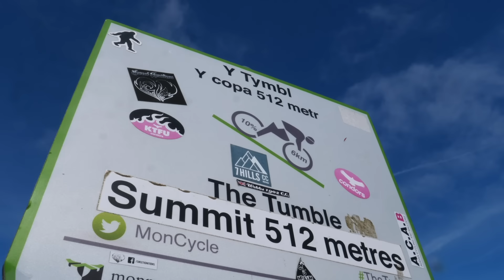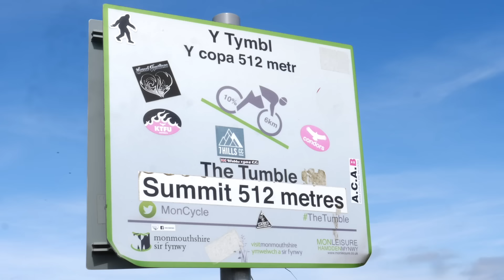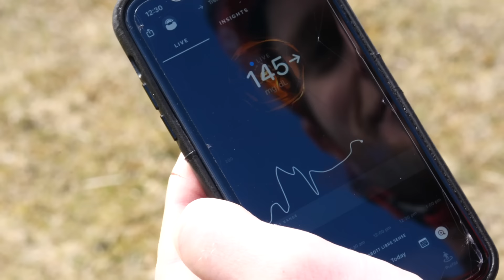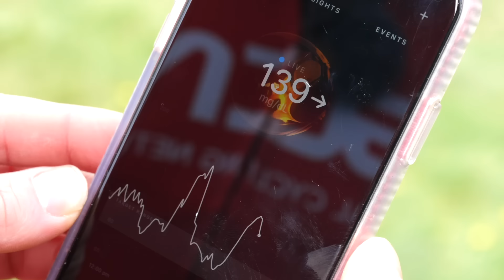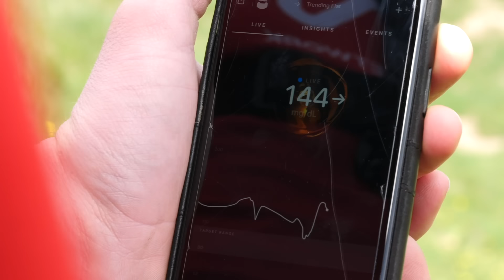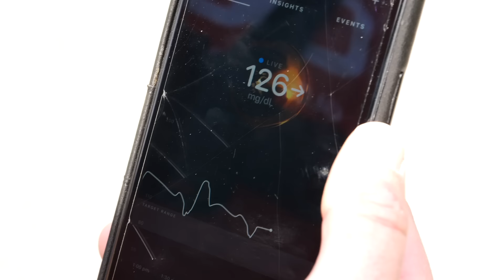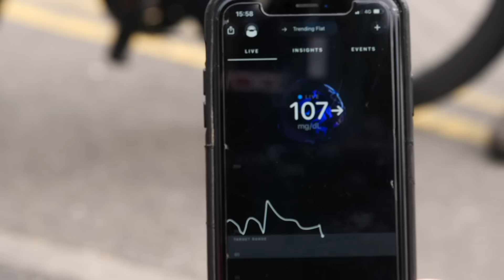Ultimate Bonk Ride | What Happens When You Cycle 140km Without Eating?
Most cyclists will have experienced the dreaded bonk while riding, be it because you forget to eat, or go out for longer than you thought, the feeling of being absolutely empty is universal. So why would you want to go and do that on purpose? Conor decides that he’s willing to do it in the name of GCN science, to find out what happens to your blood glucose levels if you go on a hilly 140km ride with Hank through the Brecon Beacons, without eating. As if that’s not gruelling enough, Hank and Conor compare power data for a series of 5 minute intervals over the course of the ride!

📹 A Decade Of Evolution | 6 Ways Cycling Has Changed In The Last 10 Years

Swish 2.wav
Swish 1.wav
ES_Warmer Waters - Stray Bandit.wav
ES_Wake up, It's Time to Go - Ava Low.wav
ES_Told You - White Drift.wav
ES_The Mole - Christoffer Moe Ditlevsen.wav
ES_Pylons - Mochas.wav
ES_Strange Behaviour - Luwaks.wav
ES_Park Lake - SFX Producer.wav
ES_Keflavik - Mochas.wav
ES_Habitual - Ava Low.wav
ES_Dust and Heat - Segmental.wav
ES_Amun Ra - Bureaucrap.wav
ES_2 - Rospigg.wav